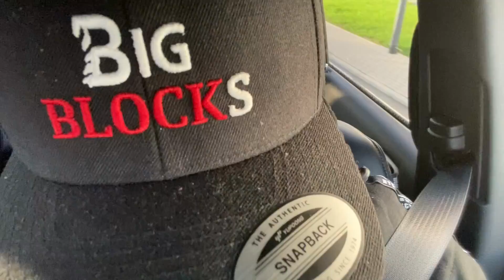Dodge Challenger Hellcat im Alltag, der TEST !!!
Alle Modelle kombiniert:
[Kombinierter Kraftstoffverbrauch der Dodge Modelle mit den erhältlichen V8 - V6
Benzinmotoren: 14,7 – 11,2 l/100km; CO2-Emissionen komb.: 395 – 272 g/km;
Emissionsklasse: 459/2012; CO2-Effizienzklasse: G]

Wir freuen uns riesig über euren Support !!!